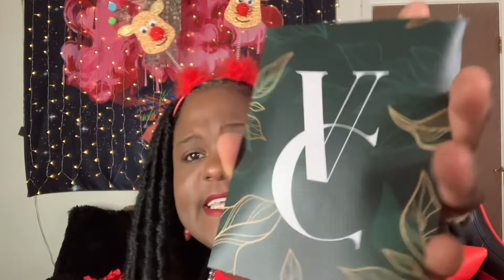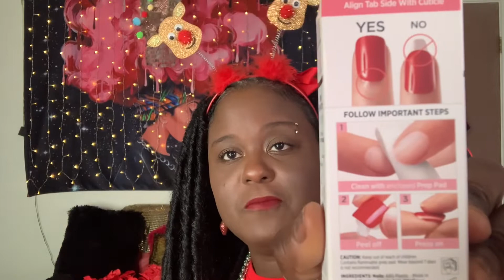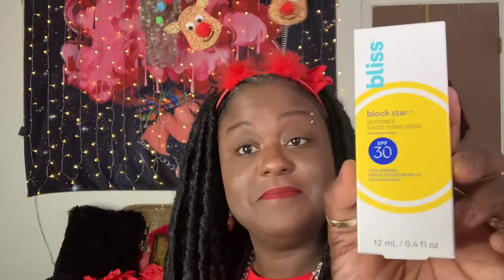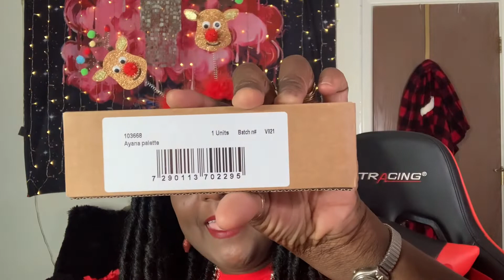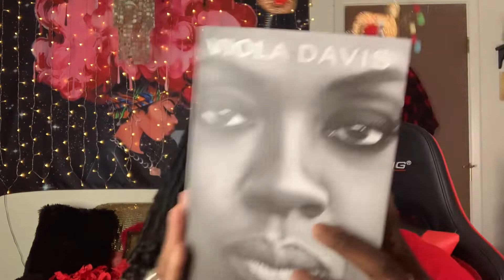Christmas In July w/Leanna Dalton - A 10 Channel Collab Giveaway - 🎁WINNER🎉 TIERNEY WASHINGTON 🎉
US Only
ALL packages i send out are through USPS. Once I ship the packaging I will then transfer the tracking Information over to the recipient.

Please DO NOT Inbox anyone for attention or you will be blocked.

Note: Names labeled with a star (🌟)are partner collabs.

Rule: Must be following me and my partner @LeannaDalton  here on YouTube and on Instagram
YouTube Collab Participants:👇🏾

Note: We will  never ask for any monetary value of any kind when doing giveaways, so please beware of scammers.